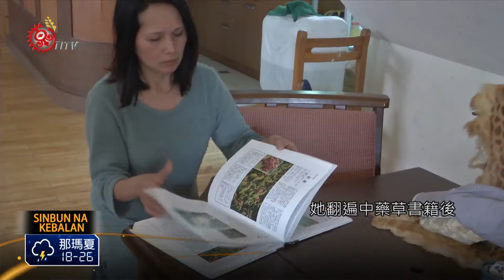無毒栽種茶葉概念 確保飲品安全 2015-05-03 Kebalan TITV 原視族語新聞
mai tu temaway ay nipalumanay ucia

手搖茶飲店陸續爆發使用農藥殘留量過高的茶葉，引起各界對於茶葉食用安全的疑慮。不過，在仁愛鄉有一位茶農，參考中藥草書籍後，自行調製栽培茶葉所需要的液態有機肥。茶農也希望，無毒栽培出的茶葉，能建立消費者，對國產茶葉的信心

自製的有機肥，使用在自己栽種的茶樹上，茶農陳素蘭發現，不但土壤酸化情況改善，茶園內生態也比以往更加豐富。

陳素蘭自製有機肥，取材自茶園中的雜草，她翻遍中藥草書籍後，收集各種具有不同成分的雜草，經過高溫烹煮後就成了最佳有機肥。不僅有助於茶樹生長，還具有驅趕蟲害的效果。

也因如此，陳素蘭的茶園不再進行除草工作，讓草與茶樹共生共長，用所謂的雜草，製成液態有機肥，滋潤茶樹生長，也保護了土地，不再使用化學肥料和農藥。

雜草製成的有機肥，如同煎煮中藥一般，還可以直接當成飲料喝，更證明這種有機肥的純淨和安全。陳素蘭表示，她種的茶雖稱不上有機，但比許多有機茶還來得安全，她也相信這分堅持才能讓她的茶園永續經營。